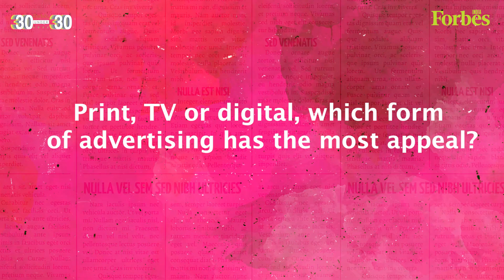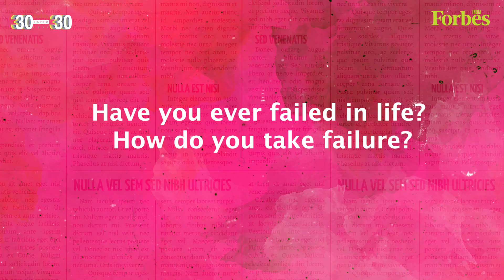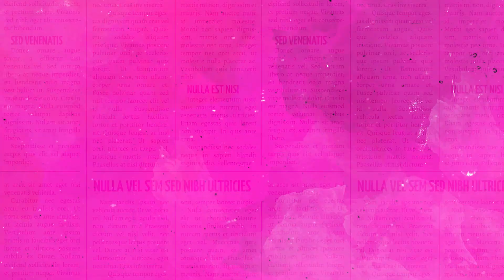Nostalgia can't be a cut-and-paste strategy in advertising: Rahul Jain | 30 Under 30 2022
28-year-old Rahul Jain is a brand and creative strategist of Sideways Consulting. He has changed how the trailers for animated films are cut to engage greatly with kids and their parents. He is helping fintech companies tell their stories, and believes that featuring on Forbes India 30 Under 30 list is inspiring and intimidating at the same time.